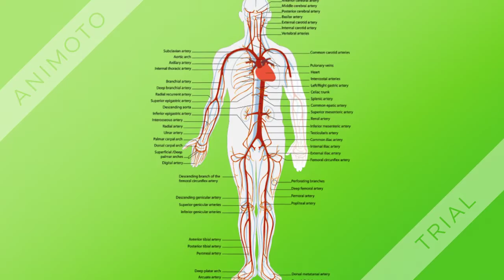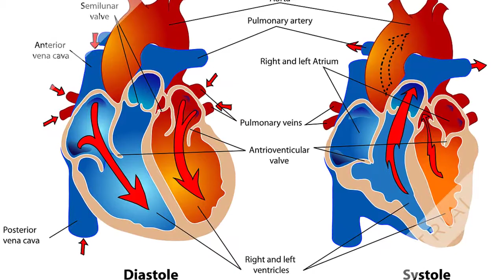Fruit & Cheese Basket - Baby Basket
Fruit&cheesebaskets-textlink
_a href=" target="_top"_Fruit & Cheese Baskets_/a__img src=" width="1" height="1" border="0"/_

Winebasket/Babybasket/Capalbosonline (2387081)
babybasket.com120x0600
120x600